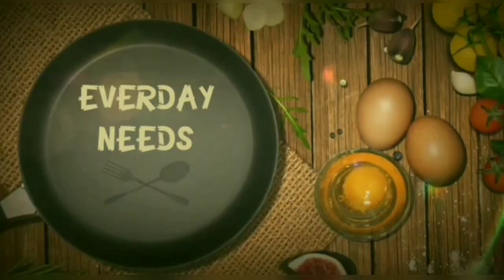பாய் வீட்டு நெய்சோறு செய்வது எப்படி?ரகசியம் இதுதான் | Muslim style marriage GHEERICE |Pullave recipe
Hi friends ...

Today recipe is Muslim vittu Ghee..

In this video we will see how to make Ghee rice in Tamil. Ghee rice recipe is quite easy to make.
 It is simple, quick and quite delicious. Nei Sadam / Neychoru is very famous in the states of Tamil Nadu and Kerala

Friends please do try this new and exciting variety rice recipe at home. Ghee rice is a simple but tasty recipe,
so please do post your feedback after trying the recipe.